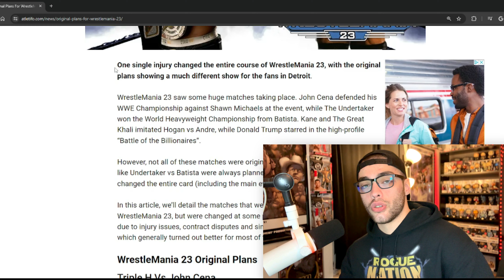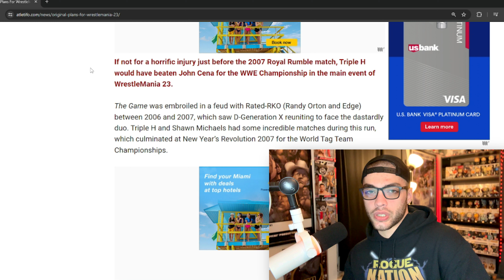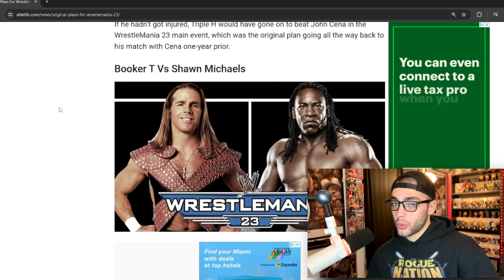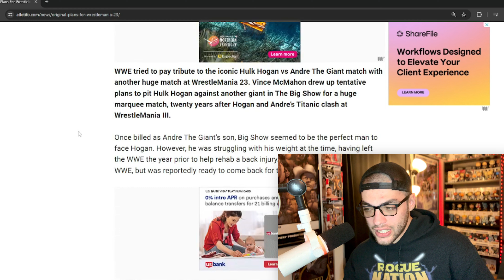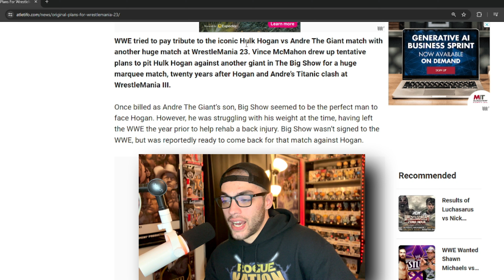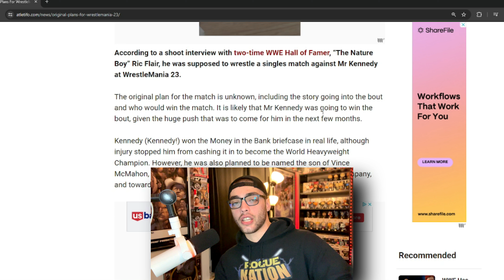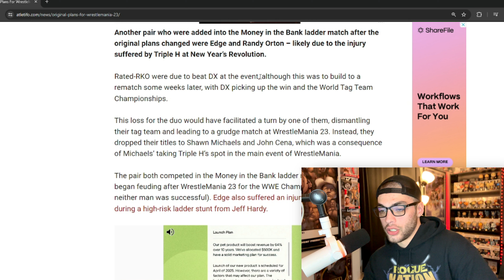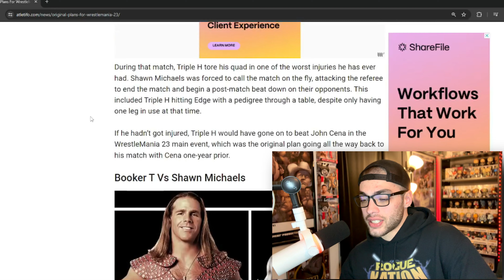ORIGINAL PLANS for WrestleMania 23 were VERY Different!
Not only is it "card subject to change" for the wrestling fans, but the same can be said about the creative plans itself. WWE's WrestleMania 23 event in 2007 almost looked VERY different than what we ended up getting. It's crazy to think how Triple H's knee injury caused a domino effect to the rest of that card that year in Detroit.